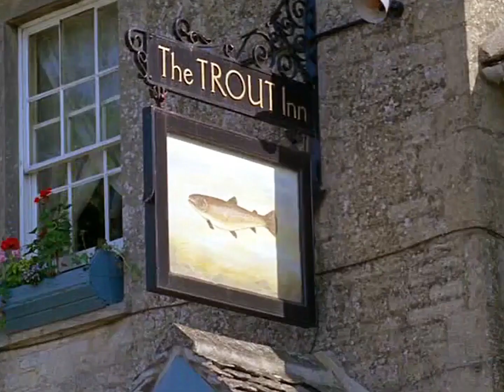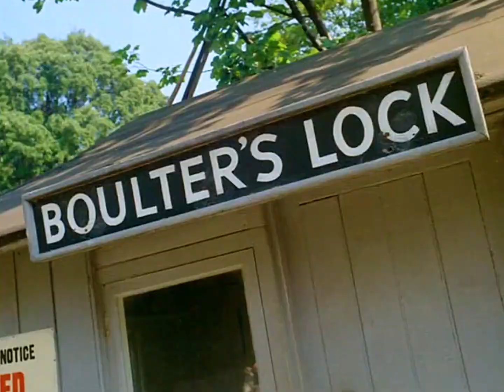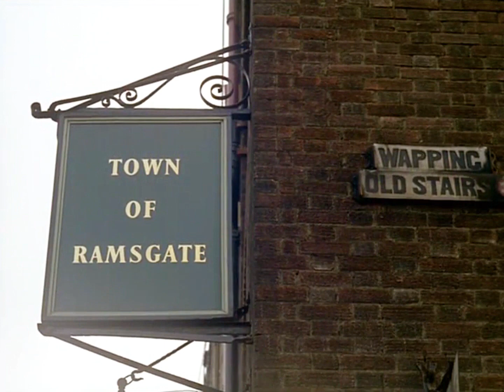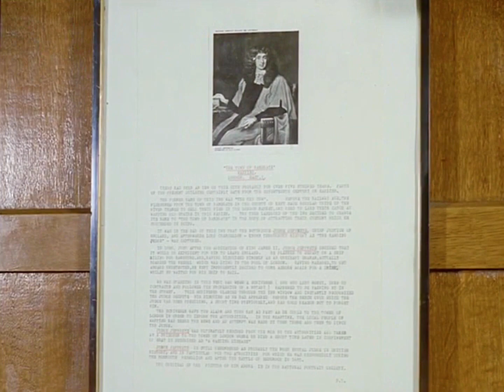The River Thames 1963